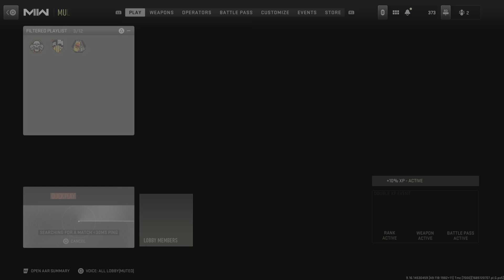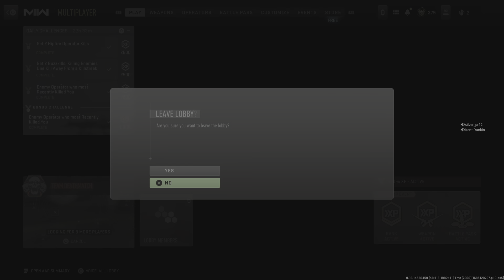Call of Duty: Modern Warfare II